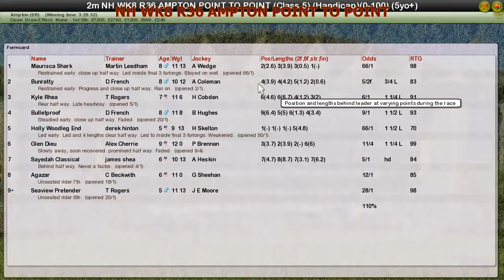NH WK8 R36 AMPTON POINT TO POINT